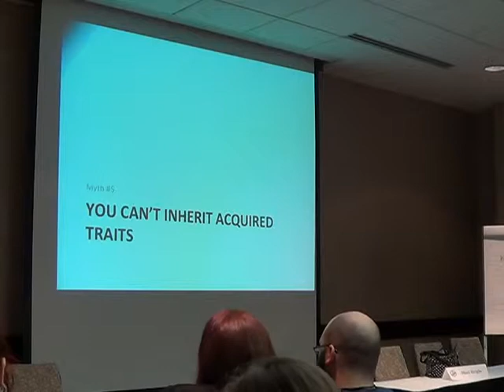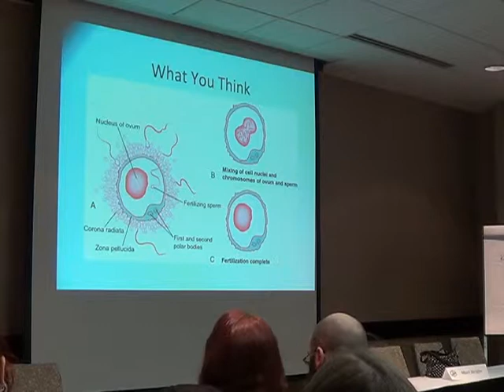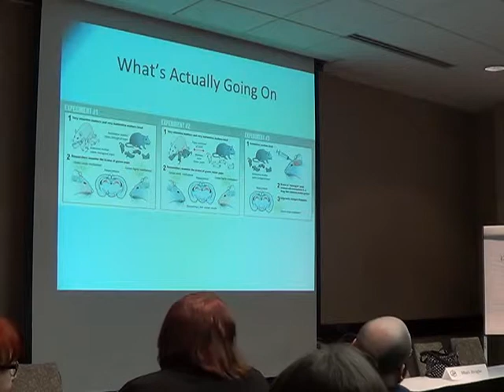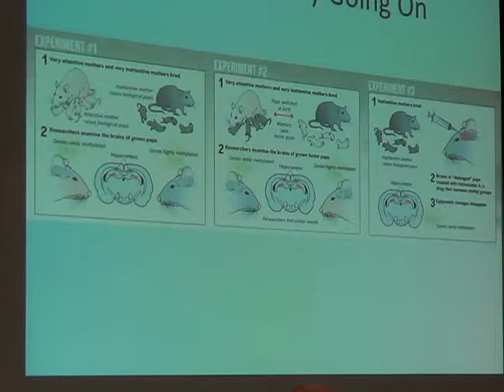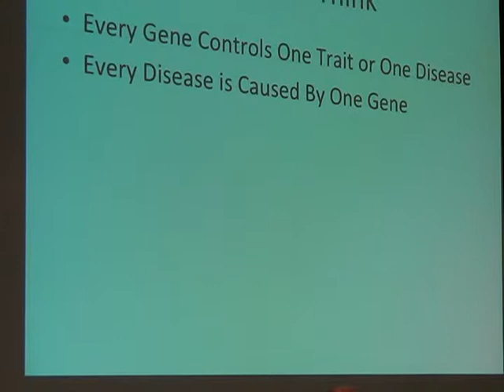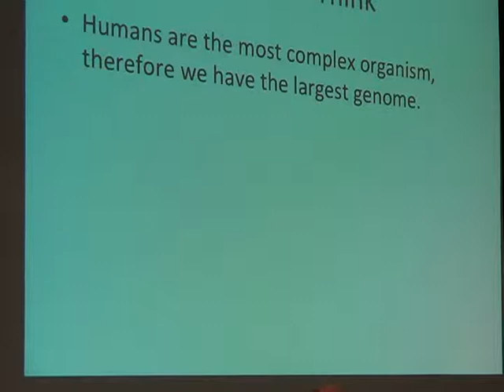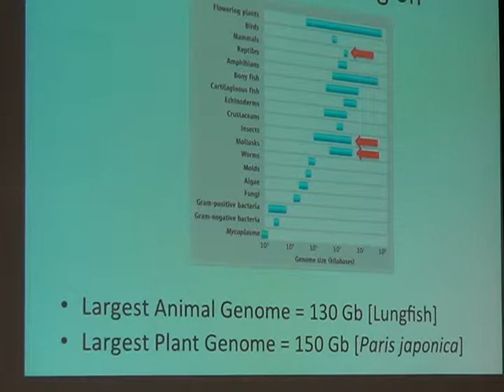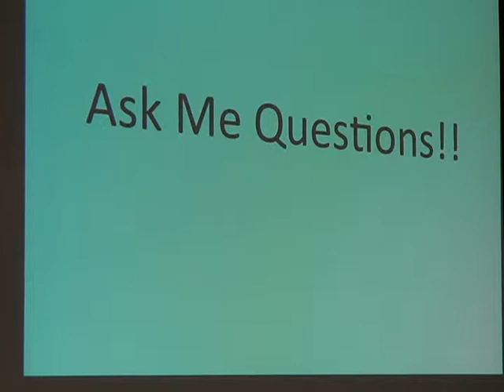PENGUICON2015 790 Everything You Thought You Knew About Genetics is A Lie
Everything You Thought You Knew About Genetics is A Lie Most of what you learned in your basic biology classes about genetics isn’t actually true. From independent assortment to acquired trait inheritance to the Central Dogma itself, advances in technology and new discoveries have turned the traditional basic teachings of genetics on their head. We’ll explore many of these oversimplifications and you’ll get a chance to ask if things you thought were real are just convenient science fibs!